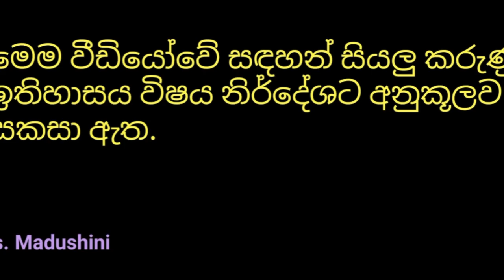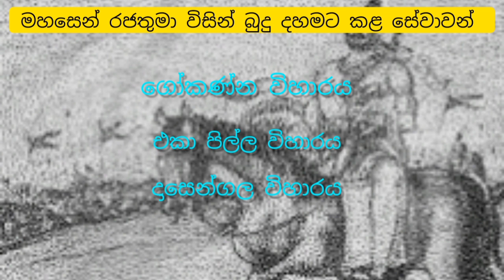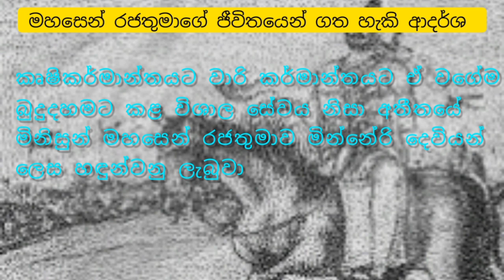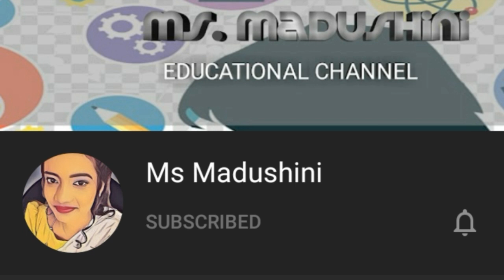Grade 6 History King Mahasen Sinhala Medium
History Grade 6 King Mahasen Sinhala Medium